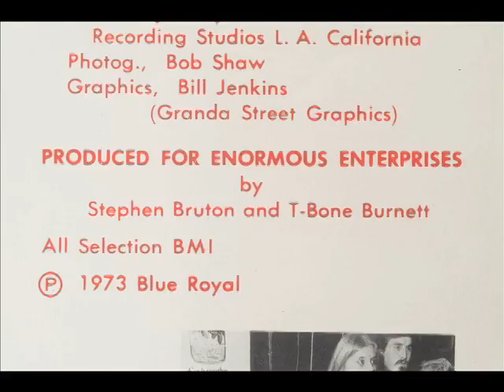Stephen Bruton Tribute Video Part1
No copyright violation intended. It's just the way to divulge this excellent video and celebrate the life and music of Stephen Bruton.  (This is the 1st part).
** J. Mitchell Johnson  with the help of a team of tireless volunteers wrote and directed the creation of this 12 minute video honoring the life of the now late, great, and Fort Worth-born performing artist, Stephen Bruton. The video was produced for a November 13, 2009 Lone Star International Film Festival event where Kris Kristofferson personally accepted the first annual Bruton Award for excellence in the performing arts.